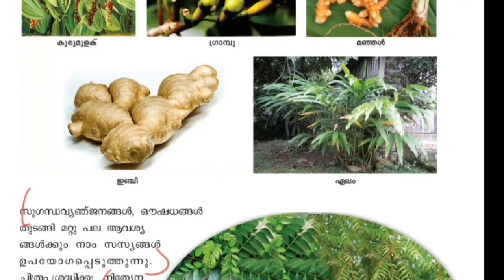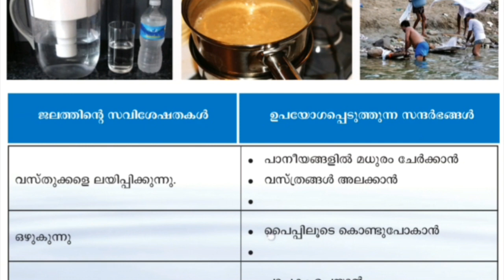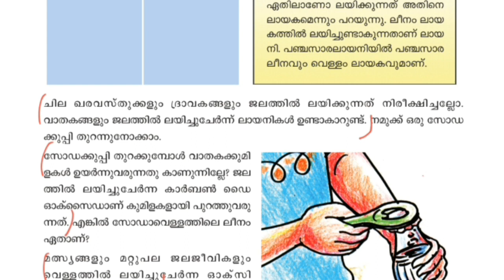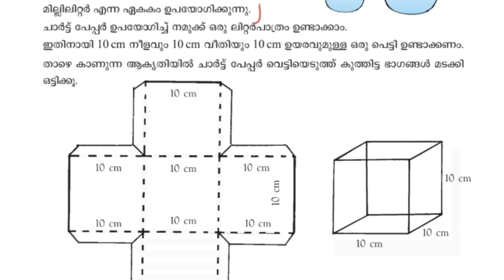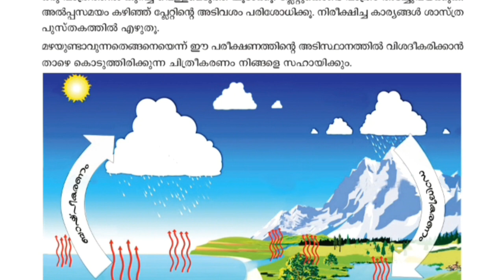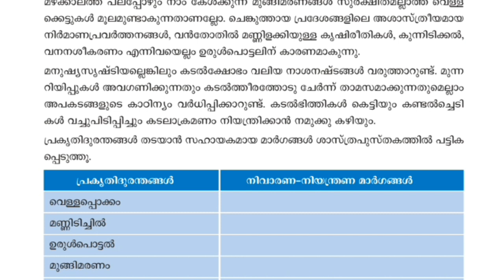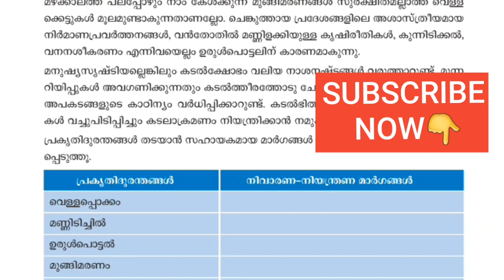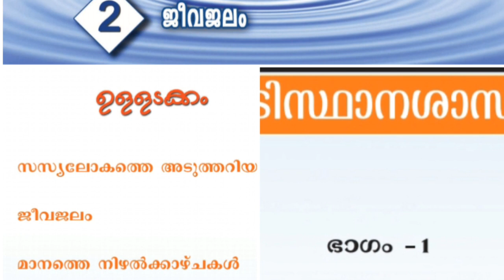5thstdTextbookScertBasicScience#KTET#LPSAUPSA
TEACHERS EXAM WORLD

R u prapare for  TEACHER ELIGIBILITY EXAMS AND TEACHER ASSISTANT EXAMS ?

 TEACHER ELIGIBILITY TEST COACHING AND CLASSES (KTET C TET SET NET)

TEACHER ASSISTANT EXAMS CLASS AND COACHING
LPSA UPSA HSA etc

WATCH THIS CHANNEL FOR YOUR TEACHER EXAMS.

TELEGRAM TEACHERS WORLD👩‍🏫
K TET#C TET#LPSA#UPSA#HSA#SET#NET#HSST